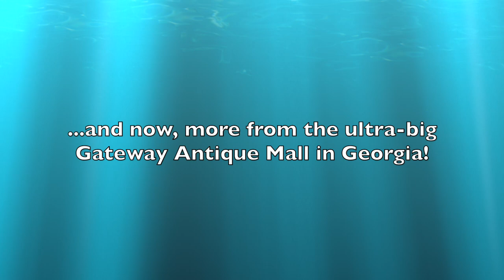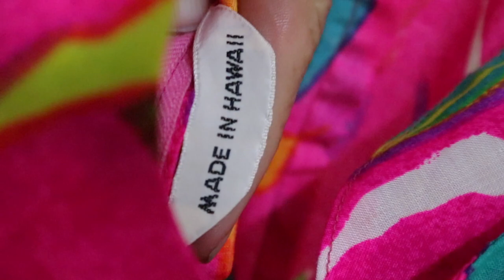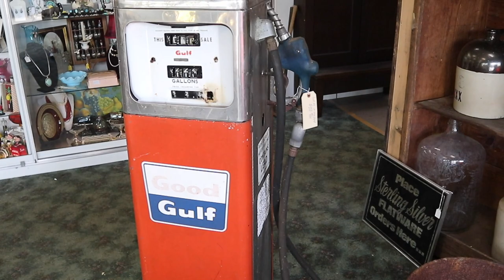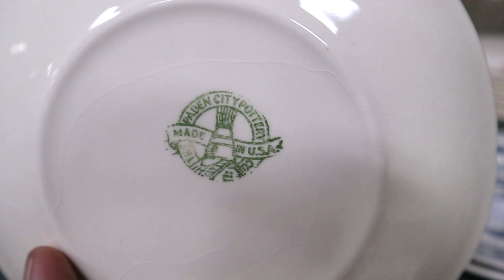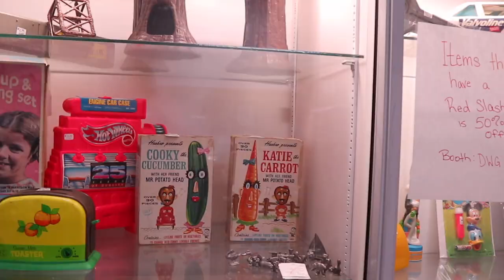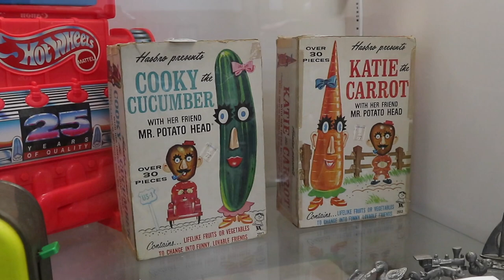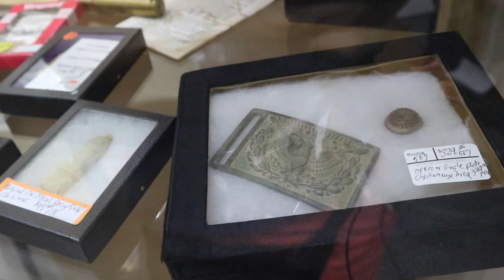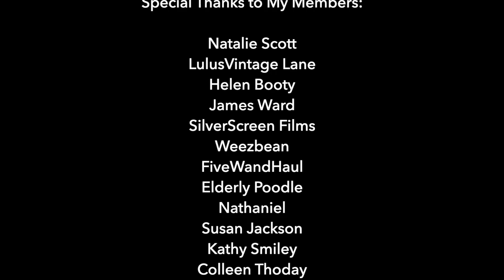VINTAGE SHOPPING WITH ME | RESELLING ANTIQUES | FUN & PROFIT!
ANTIQUE MALL, VINTAGE FINDS! | SHOP WITH ME IN GEORGIA

Gateway Antique Mall is a new stop on my I-75 route, and once I discover how big this place is, there’s no way I’m getting out fast! So here I go, venturing into more backrooms, booths and catacombs in search of reseller finds and fun things to show you along the way.

Munitions and military from frontier wars and the Civil War are a specialty in this mall, just minutes from where one of the largest and deadliest battles (Chickamagua) was held in 1863. Nearby are a shelf full of 1940s baby bottles and collections of children's toys evidence some of the dichotomies reflected in the offerings of  this vintage pavilion.

Brasilia is more than a modernist capital city, it’s also a striking line of furniture inspired by that city’s architecture in the 1960s! A ‘Mad Men modern’ china cabinet from that line reveals prowling panther figures, across from a large and colorful collection of American mid-century dinnerware that could make all this staying at home we’re doing now seem much more fun.

Fun for me is finding things I can flip for a profit, and I show some different things than I’ve bought in the past…a rusty mailbox (really!), Alaskan silk pillowcase, deer mounts, a hillbilly wheelchair and a really classy swimming pool all somehow fit into my van for the drive south.

Here are some more of the items we see along the way in this tour: